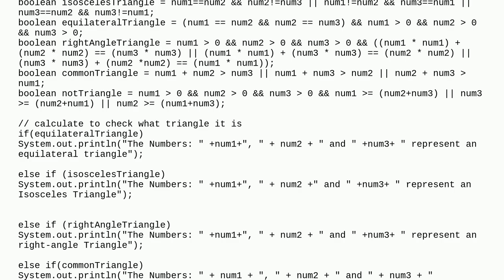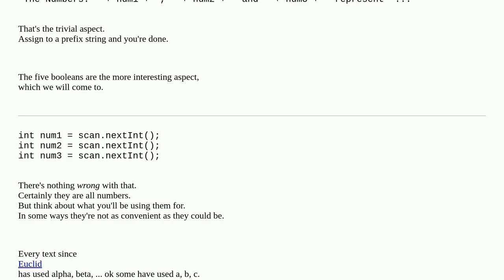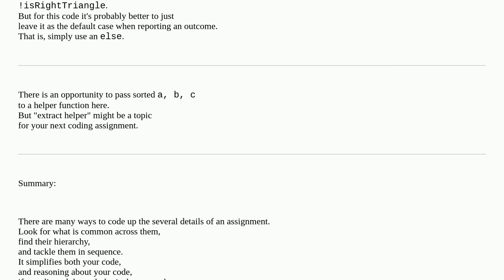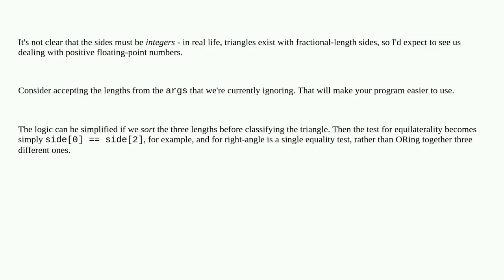Select the type of triangle based on the input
A special thanks goes out to the community

  java beginner